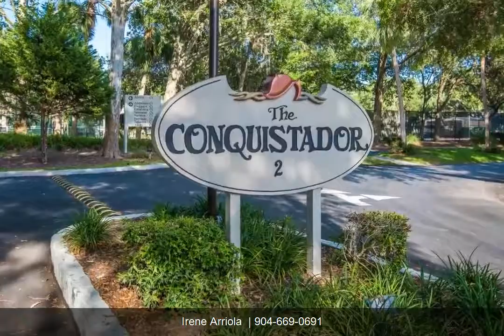15 Catalonia Court Irene Arriola Real Estate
Life is easy at the Conquistador - surrounded by scenic beauty with a host of recreational amenities close at hand, this recently renovated ground floor flat is looking for a new owner to make it home. In move-in condition, the recent updates include new kitchen, updated bathrooms, fully equipped appliance package, lights, fans and the list goes on. There's nothing to do but call the movers and start packing. Comfortable floor plan allows easy flow through kitchen, living and dining room